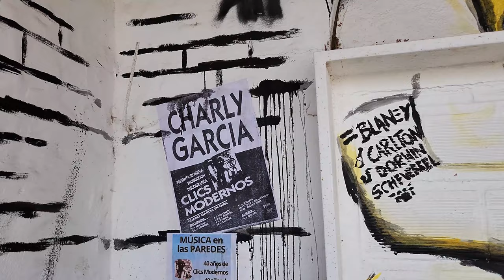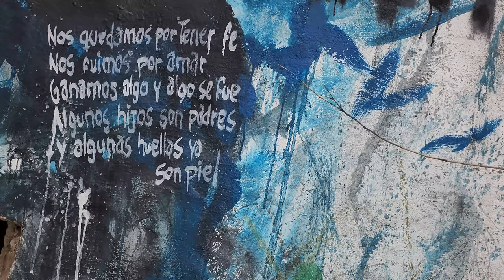Clics modernos, de Charly García. Mural homenaje de Ariel Bertolotti, música Máximo Cavallín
A 40 años del disco esencial de Charly, Ariel Bertolotti lo plasmó en una pared. Ariel me ofreció grabar un video con algún tema de Clics modernos, y sin dudarlo pensé en "No soy un extraño", canción que muestra cómo Charly en pleno 1983 estaba a años luz de todo y de todos.